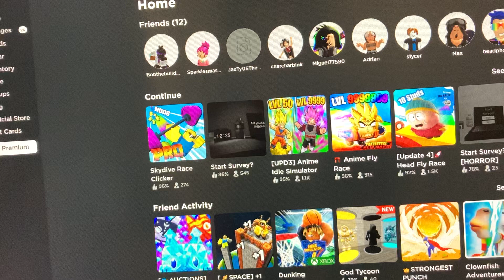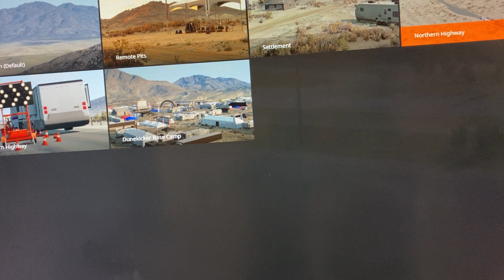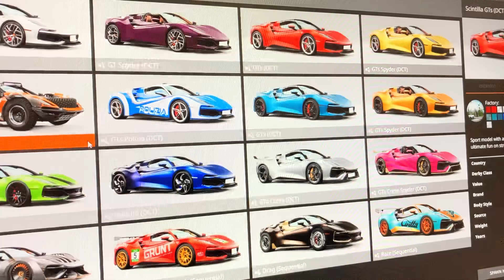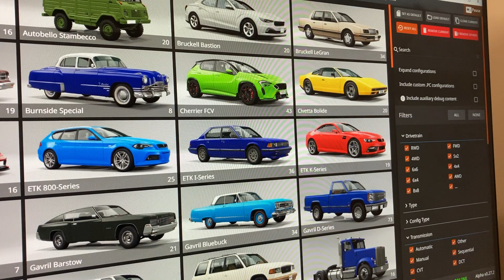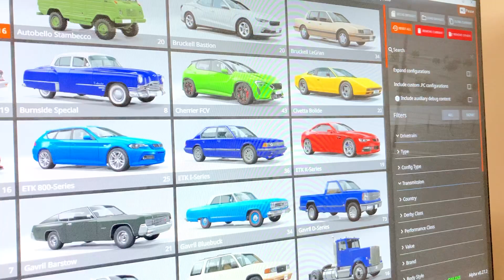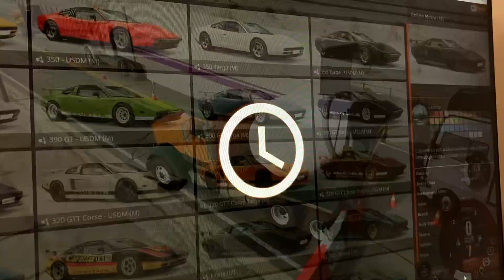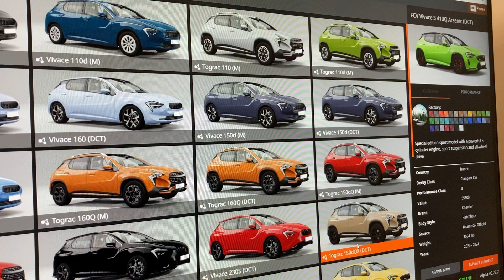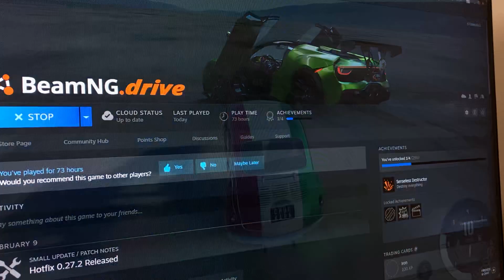Playing random game pt21